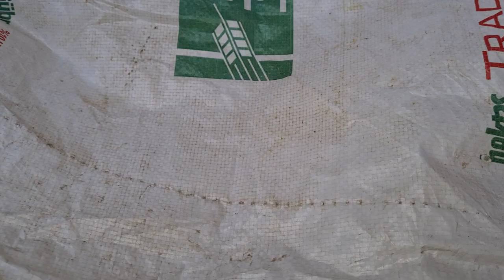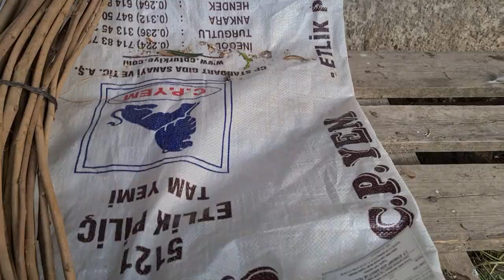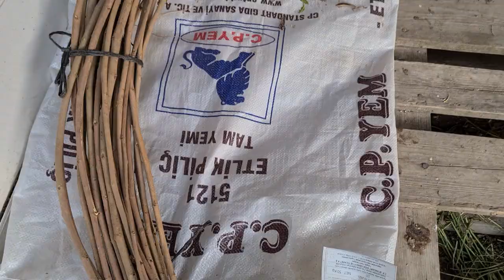TAVŞANLARDA VE KÜMESTE SON DURUM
tavşanlarda ve kümeste neler olmuş tavşan yavruları tavşan yuvasından görüntüler